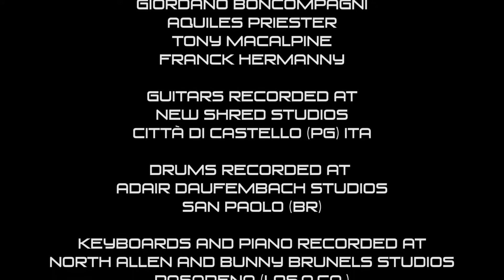Technical Winter OFFICIAL video Giordano Boncompagni\Tony MacAlpine Aquiles Priester Franck Hermanny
The italian virtuoso guitarist Giordano Boncompagni present Technical Winter OFFICIAL video 2016. The new shred generation's song feat Aquiles Priester (drums)Tony MacAlpine (Keys and Piano) Franck Hermanny (bass).

Pics and set photo by Yuri Minghini (Vision Divine, Labyrith)